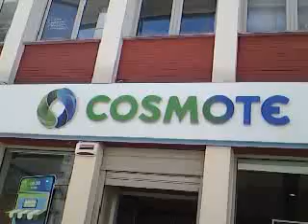EMMANUELS MONTREAL GREECE - Cosmote Cell Phone Provider -Sparti Greece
When Travelling In Greece ,no need to get your cell phone changed Use the same phone and 9 times out of 10 your phone will hook up with the COSMOTE Network - allowing you to use your current Provider from Canada while Travelling through Greece